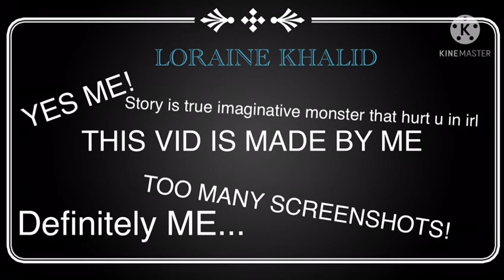Cute and horror story